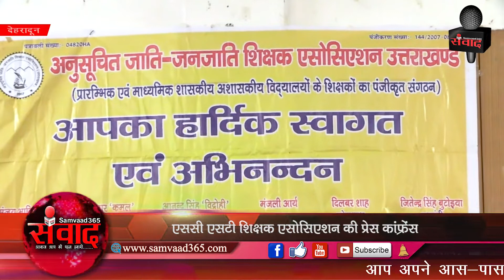अनुसूचित जाति जनजाति शिक्षक एसोसिएशन ने की प्रेस कांफ्रेंस ये हैं मुद्दे SAMVAAD365